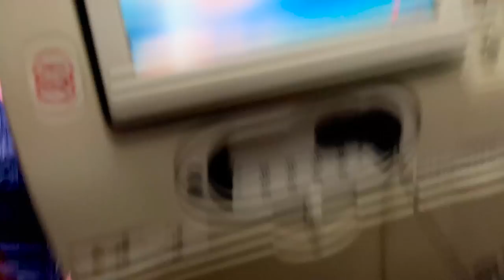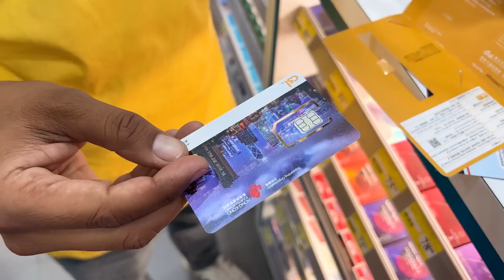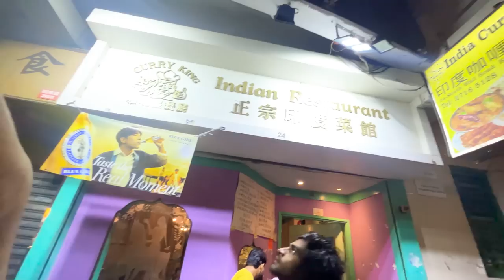Videsh Me Pahuch Gaye- World Tour Starts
Hello Guys, ye hai world tour ki pehli video. Guess karo kaunsa country hai?